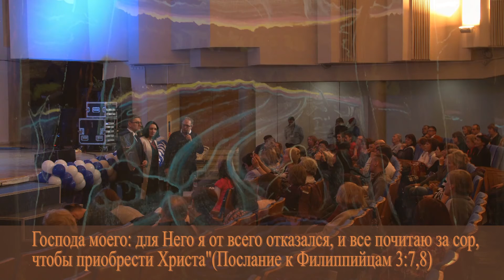Ради Христа я все почел тщетою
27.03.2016 - на воскресном служении в церкви "Миссия Свет Христа", Пророческая картина Яна Карпович " ..Ради Христа я все почел тщетою.."К Филлипийцам 3:(7-8); Только В Нем я обрел покой..., только в Нем успокоилось мое сердце.. В подарок ребцентру и служителям, друзьям и прекрасным людям Андрею и Наталье Павленко. Март 2016г.